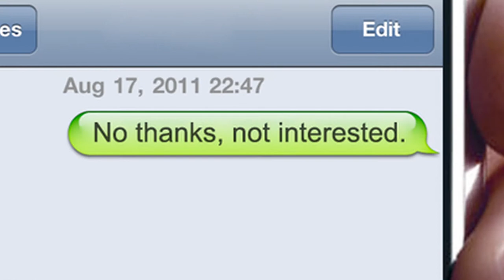Hourly To Infinity